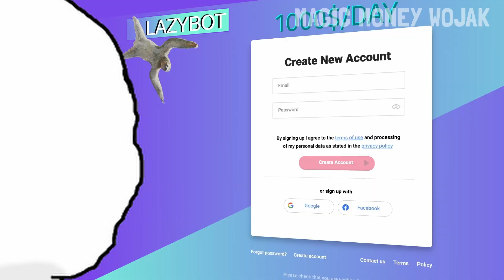WOJAK TRIES A CRYPTO TRADING BOT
Wojak tries to escape the rat race by investing all his savings in a cyrpto trading bot. In this Wojak crypto meme episode we will see how wojak comments his plan with zoomer after listening some financial advice from chad telling him that nowadays it is not necessary to even think to trade crypto, you simply need put your money to work with any cyrpto bot.
Wojak crypto trading bot to the moon!

😂 Other recommended 😂

- WOJAK TRADES WILL SMITH SHITCOIN

- WOJAK CRYPTO TRADER BECOMES MEME STOCK TRADER

- WOJAK AND ZOOMER BUYS BITCOIN

- WOJAK INVESTS IN A BUSINESS WITH ZOOMER